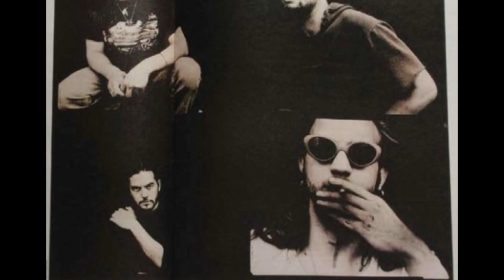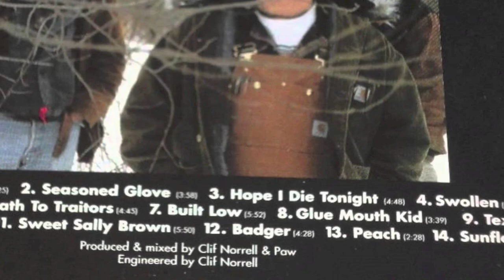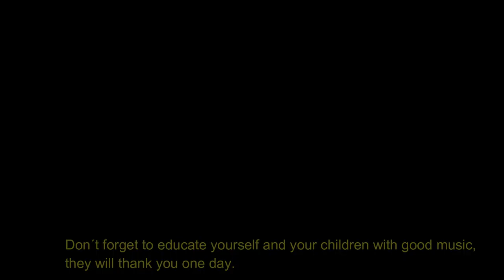Music Education by Rod Hammerbox and Paw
If you are in the grunge scene, you have certainly heard of Hammerbox and Paw, two bands with fantastic music that have been forgotten over time.
Here’s a brief review of the history of the bands.